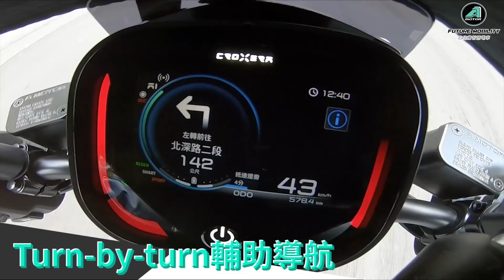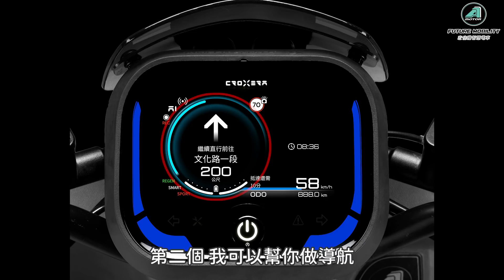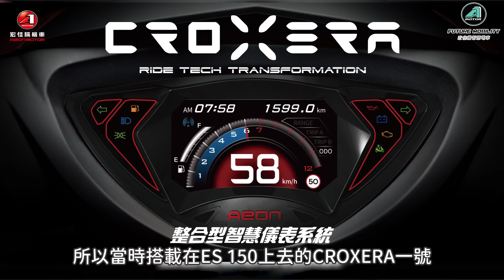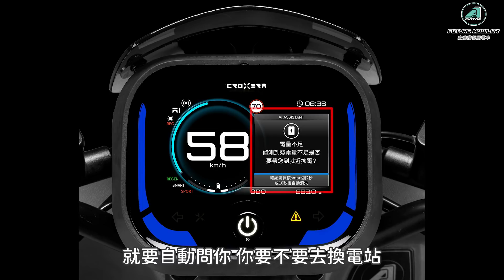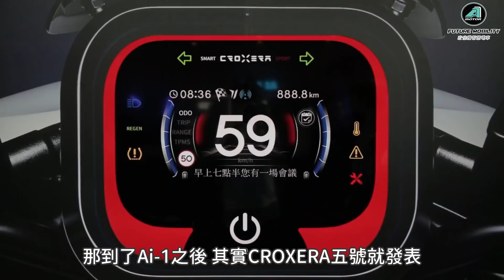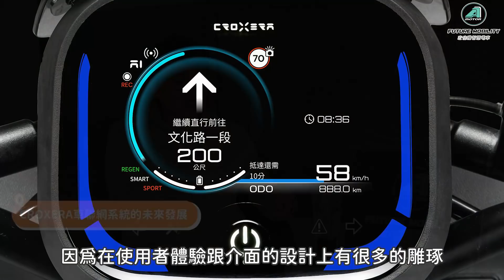誰能是二輪未來的蘋果？誰是NOKIA？站長專訪宏佳騰執行長｜特別企劃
宏佳騰近期電動車發展蓬勃，不禁讓人懷疑是否放棄油車了。當初是什麼原因才有CROXERA智慧儀表？站長這次訪問到宏佳騰執行長林東閔Tony，快來聽聽執行長對智慧機車及宏佳騰的未來展望吧！

依照中央防疫中心藝文演出規範：台上演說及演出人員均有檢測陰性證明，演說及演出時不佩戴口罩。

00:00 片頭
01:17 前言
02:41 怎麼看待疫情對整體機車市場帶來的變化
04:39 宏佳騰是否放棄發展油車了？
07:01 宏佳騰的油車未來發展方針？
10:13 CROXERA車聯網系統的核心理念
21:23 機車產業中，誰故步自封，誰又是革新者？
26:36 CROXERA車聯網系統的未來發展
29:13 結尾